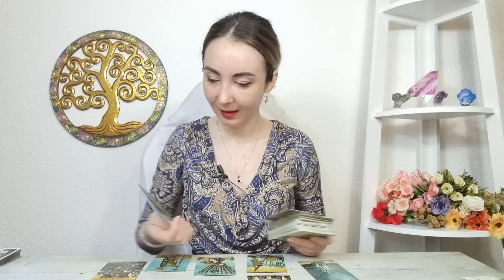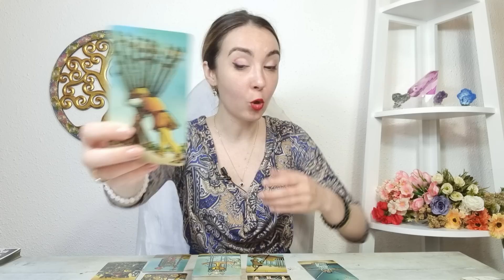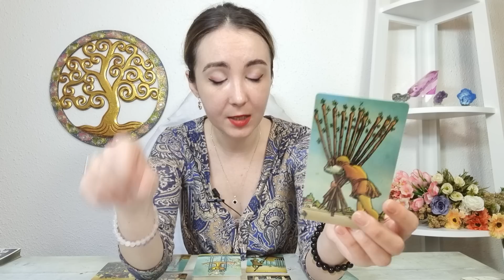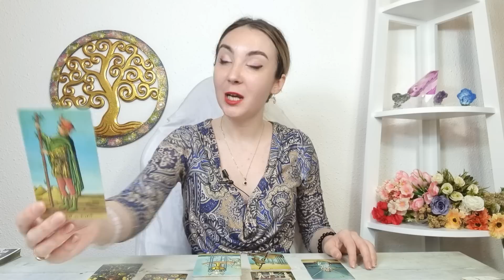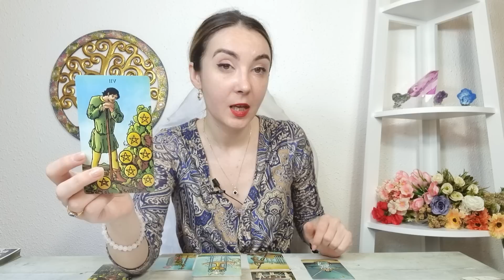𝗚𝗘𝗠𝗘𝗡𝗜 ♊️ 𝗝𝘂𝗱𝗲𝗰𝗮𝘁𝗮 𝗱𝗲 𝗮𝗽𝗼𝗶! 𝗦𝗲 𝗶𝗮 𝗱𝗲𝗰𝗶𝘇𝗶𝗮! 𝟴-𝟭𝟰 𝗔𝗨𝗚𝗨𝗦𝗧 𝟮𝟬𝟮𝟮